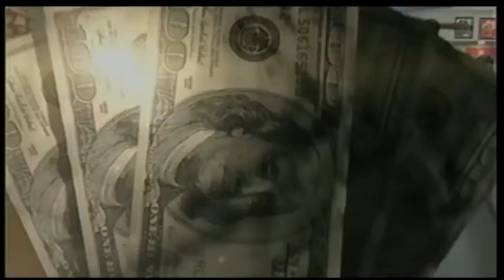Tanda de propagandas Canal Uno 2017 III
En el último lunes, el 24 de abril a las 1:37 PM.